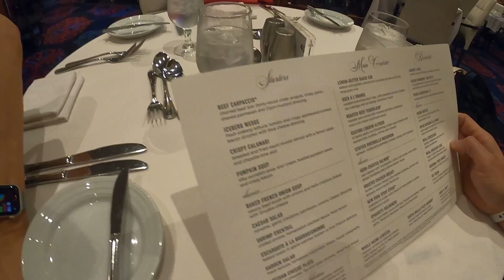Freedom of the Seas, January 2022 - Night 2 - Dinner, Freedom.com Ice Show, Diamond Lounge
Mailing address:
Shannon Ford
21001 Pines Blvd. # 7843